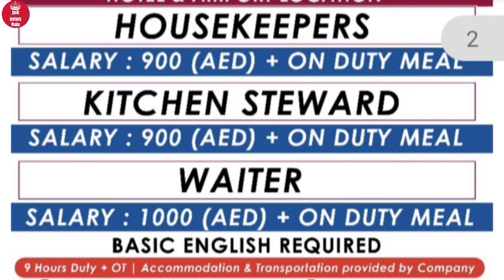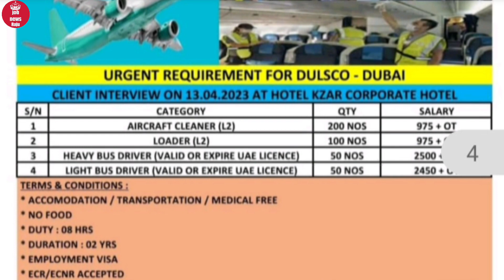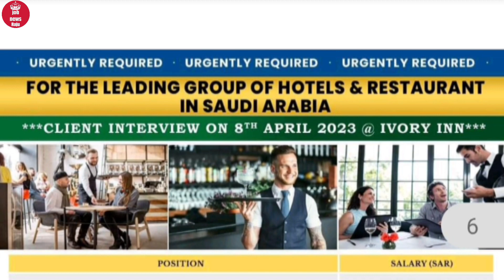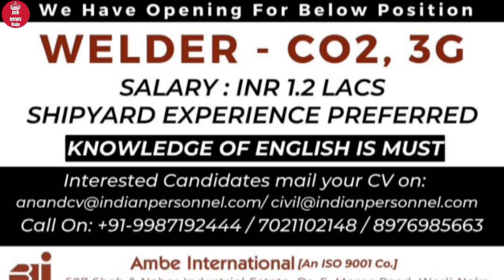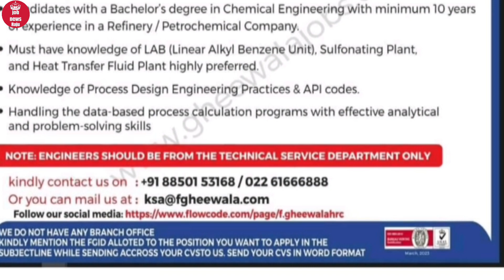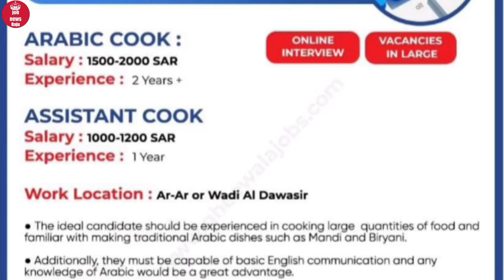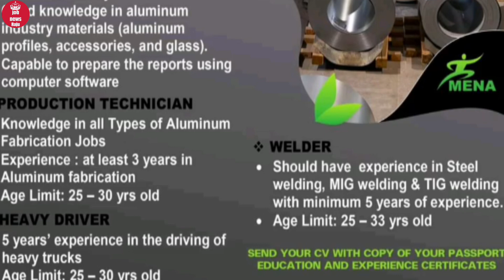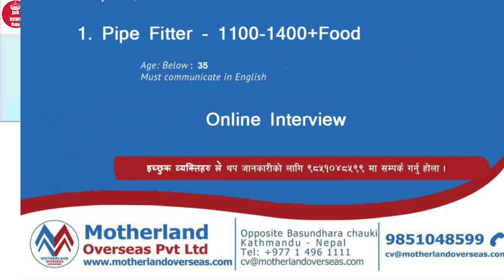free visa free ticket.very easy celetion😱 assignment abroad time's!! client interview (विदेश नौकरी)